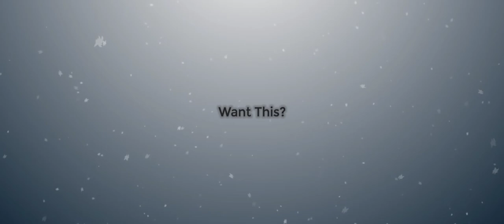Fishing and Life | Catching Walrus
How to catch Walrus in Fishing and Life

     ⚠️Notice to all Players⚠️
-THIS IS NOT A HACK VERSION

mammals
walrus
marine animals
shonisaurus
Ichthyosaurs
reptiles
fishes
etc.